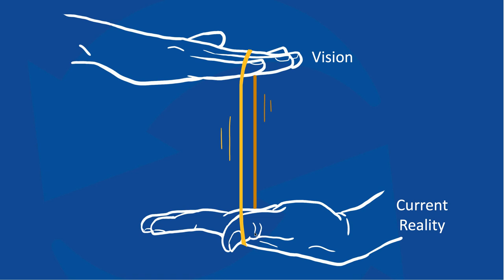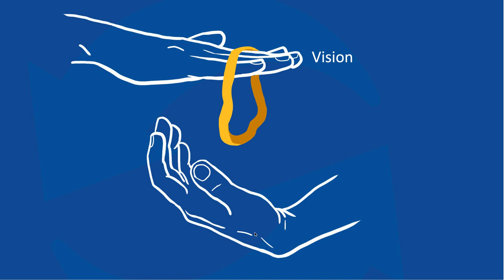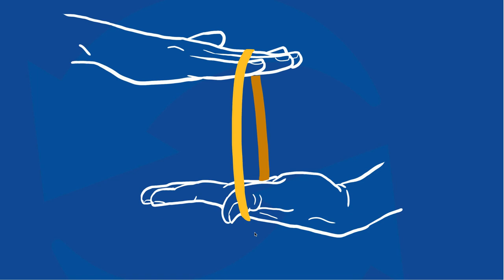The Rubber Band Vision – Mastering En-ROADS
This video is part of Module 7: “Advanced Facilitation Techniques”, in the Mastering En-ROADS Training Series. This module offers important insights which will prepare you to be an effective En-ROADS facilitator. We will cover need-to-know facilitation tips, teach you how to answer difficult participant questions, and more. This will be an invaluable resource for you to successfully lead participants in your events and inspire climate action.